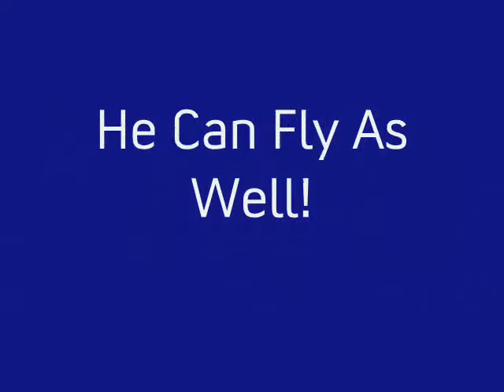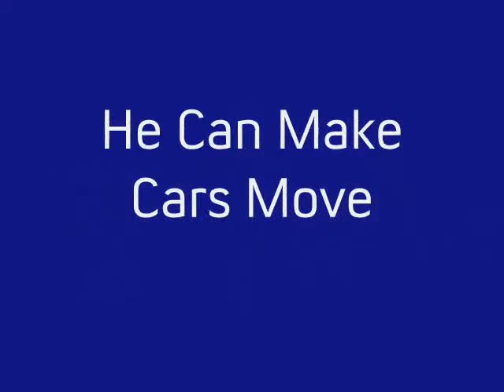The Life of Dan Trailer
A Trailer for an upcoming project.